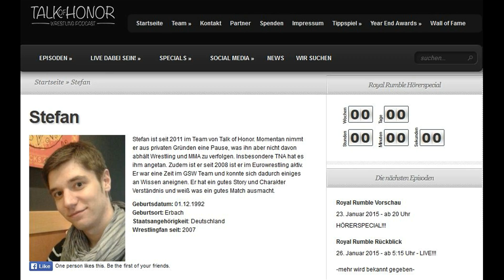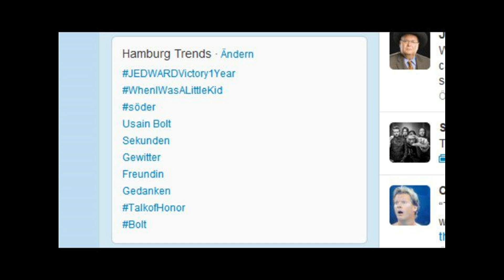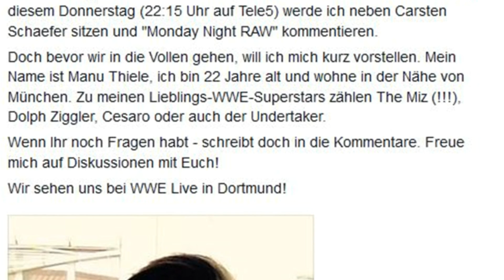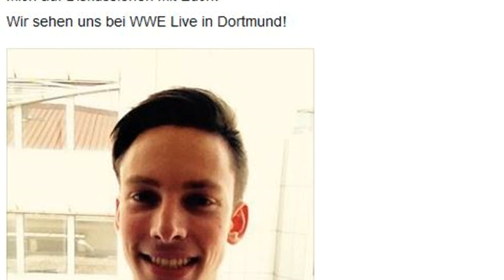Goodbye Talk of Honor! - Abschiedsvideo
Hi, mein Name ist Jonathan oder auch PerkkiX / PerkkiXWWE. Ich lade auf diesem Channel Wrestling Videos hoch:
- Wrestling Reviews
- Livestreams (WWE SuperCard auf Twitch)
- WWE SuperCard Videos